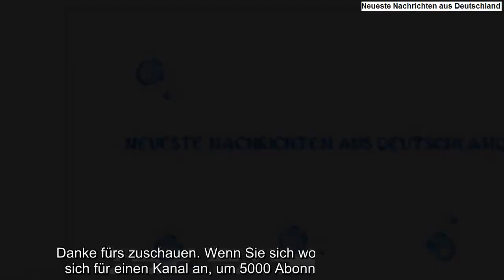Großbrand in Seniorenresidenz in Huchting